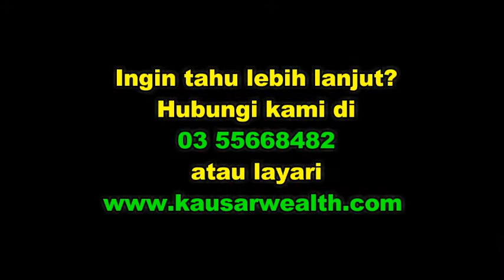PART 2 : Dialog berkenaan Hibah bersama En Ariffin Sabirin & Dr Zamro Muda